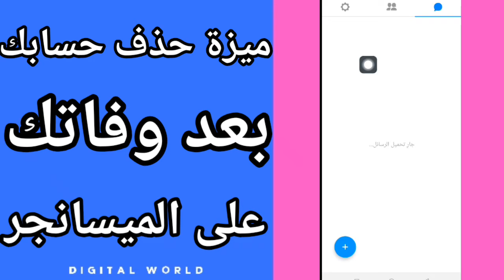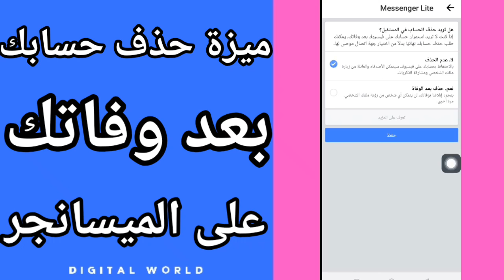كيفية طريقة تشغيل و تفعيل ميزة حذف حسابك بعد وفاتك على تطبيق مسنجر لايت فيسبوك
كيفية طريقة تشغيل وفتح ميزة حذف حسابك بعد وفاتك على تطبيق الميسانجر لايت فيسبوك